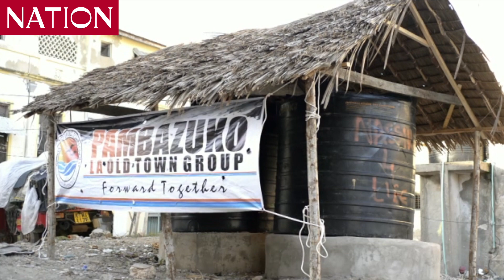Pambazuko Youth Group from Old Town Mombasa decry poor treatment from the National Museums of Kenya